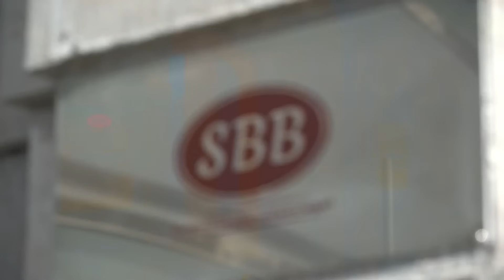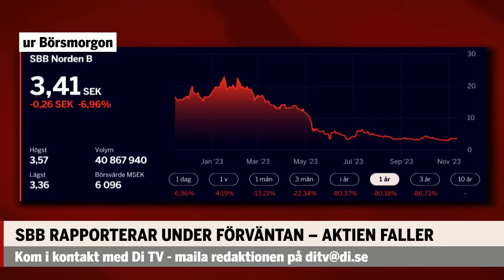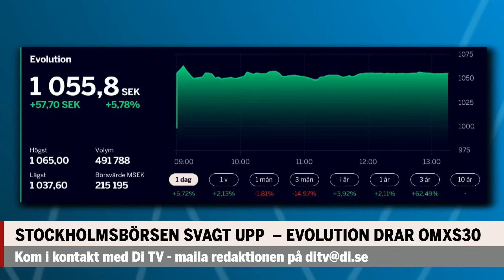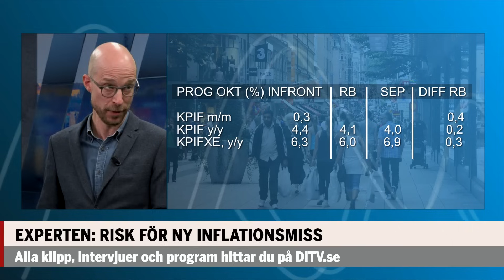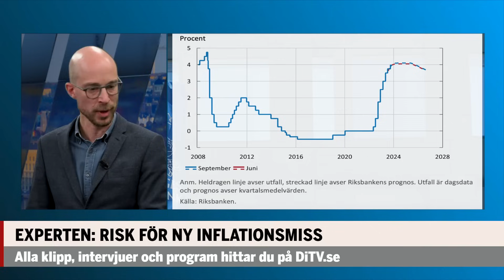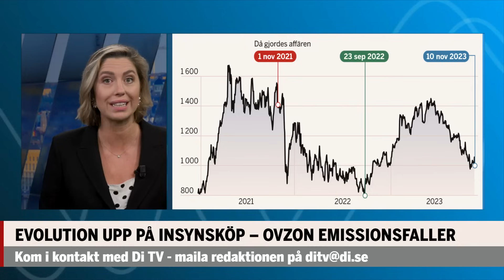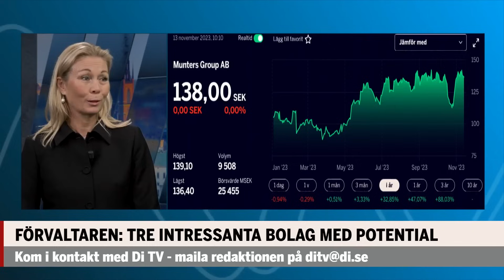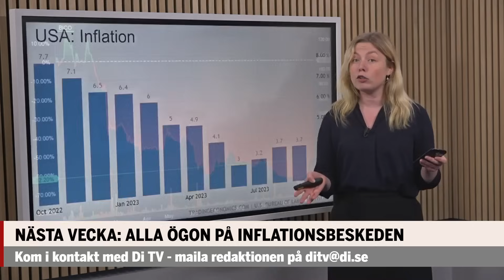Börskoll: Risk för bakslag – inflationen väntas stiga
Hör om SBB:s rapport i dagens Börskoll. Redovisningsdoktorn pekar på att bolaget ser ut att ha ytterligare problem. Dessutom fokus på morgondagens inflationsbesked från Sverige. Experterna tror på stigande inflation och att riksbanken höjer räntan nästa vecka.